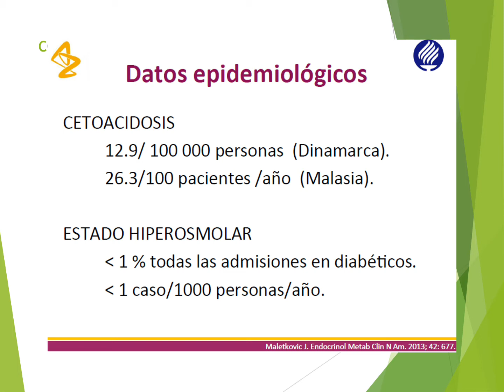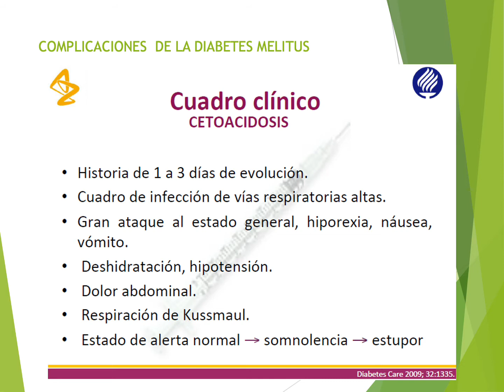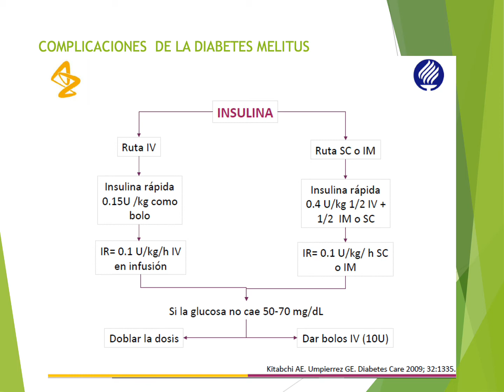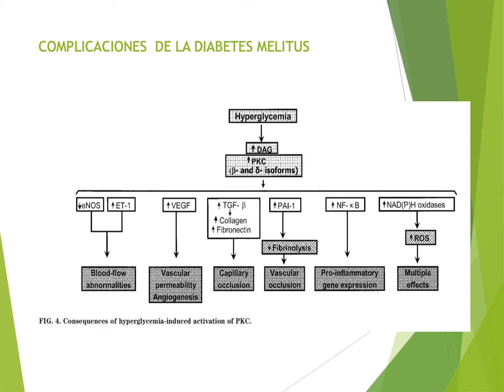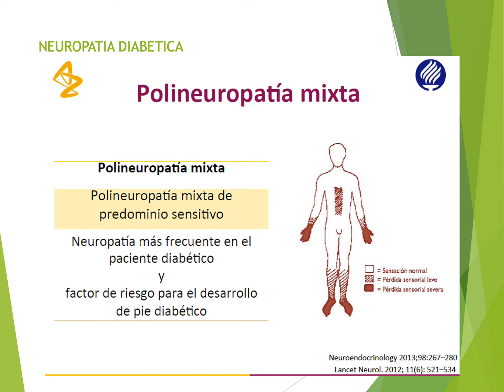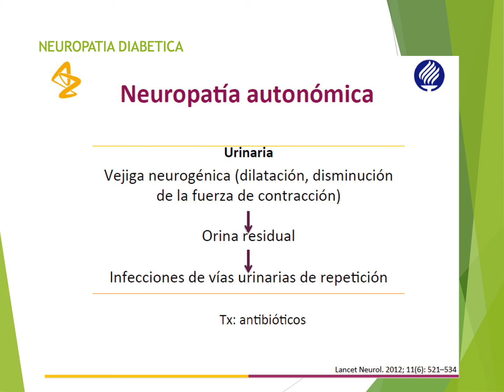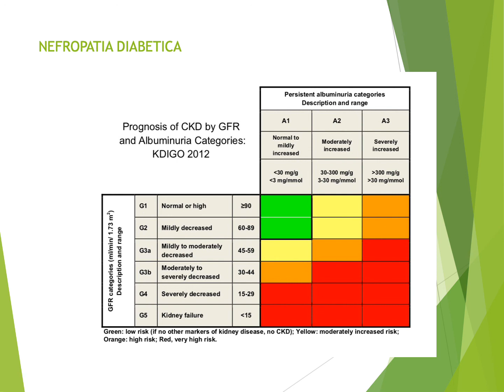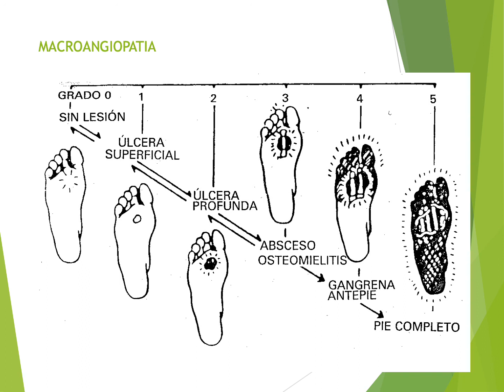Semana 13: CXS DE LA DM